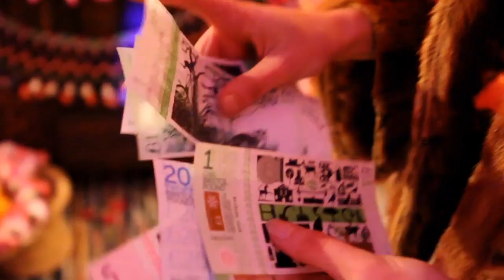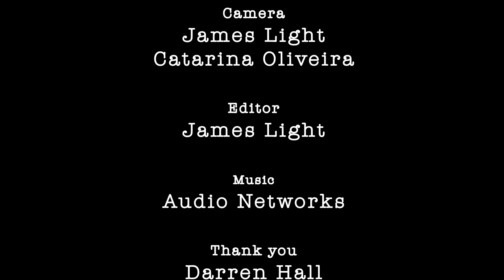Bridge the Gap // Bristol Green Capital 2015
A fun look at Bristol as European Green Capital. Starring Katalina Kapowski, Leah Tarde, Felicity Fakewell and Barksy.